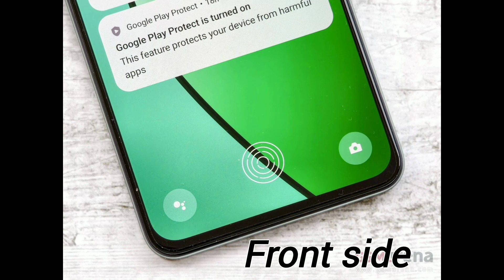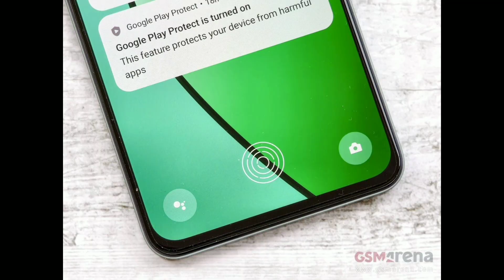Realme 12+ first impressions The Realme 12 series now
The Realme 12 series now comprises four smartphones - Realme 12, Realme 12+, Realme 12 Pro, and Realme 12 Pro+ that we already reviewed the Realme 12 Pro+. We now have the Realme 12+ with us, so let's do a quick unboxing of the smartphone to see what it's all about.

The Realme 12+ comes in a yellow-colored retail package like the other smartphones in the lineup. It includes a protective case, a 67W power adapter, a charging cable, and a SIM ejector tool.

The Realme 12+ is built around a flat 6.67" 120Hz FullHD+ E4 AMOLED screen with HDR10+ certification. It can display
 16.7 million colors and has a 100% P3 color gamut. The panel has a 2,000 nits peak brightness, claimed to go as low as two nits. The display also uses Rainwater Smart Touch tech, which uses the screen's